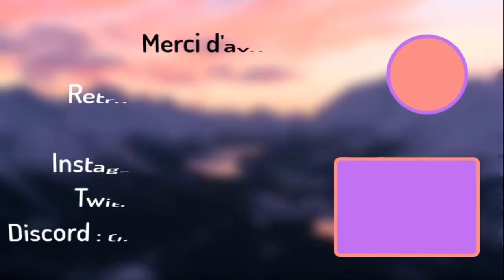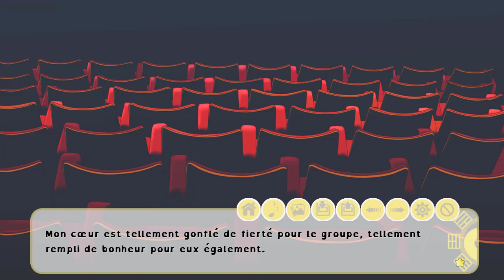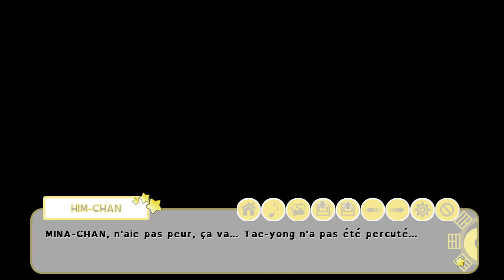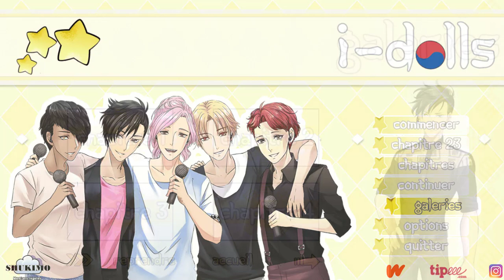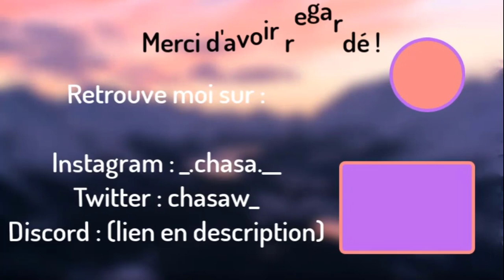Jinnie... Jin-seong tu veux me tuer ? - I-dolls#16 (JINNIE)